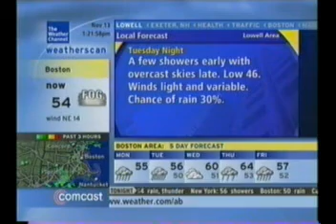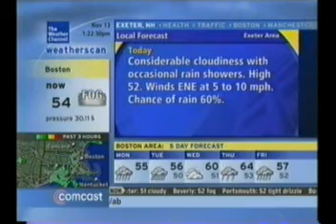No Longer In Playlist #1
The End Of The Journey - Trammell Starks.